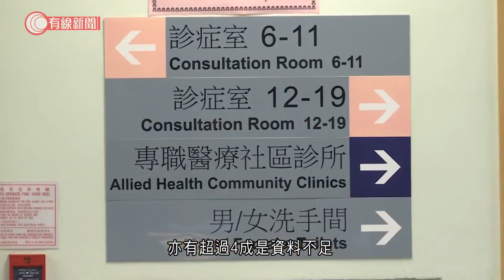疫苗過敏門診逾四千個案候診 有市民排期至2029年 劉澤星：與個案溝通後會將診期撥前 - 20210814 - 港聞 - 有線新聞 CABLE News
【有線新聞】疫苗顧問專家委員會召集人劉澤星說，疫苗過敏安全診所目前只是處理了一半，即大約4,000宗轉介個案。對於有個案要排期逾七年才評估，他強調只是行政上安排，職員正逐一致電相關市民了解情況，再調動應診期。醫管局疫苗過敏安全診所為有過敏病史的市民，評估是否適合接種疫苗。疫苗顧問專家委員會召集人劉澤星說，至今收到超過8,000宗轉介個案，暫時只處理了大約一半。對有個案需輪候到2029年才接受到測試，他承認處理不是最好，但強調這只是行政的安排。劉澤星：「我們因應每封轉介信都會致電患者，詢問他的具體情況，再為他們安排。行政上先給予一個診症日期，怎料輪候到很多年後，其實這些需輪候到很多年後的信，我們都是繼續致電他們，將他們的診症日期調到前面。」有份在過敏診所診症的專家說，轉介個案中只有約2%是因為接種後出現過敏反應，或者曾有嚴重過敏休克等情況而不適合打疫苗。港大醫學院免疫及過敏學助理教授李曦：「醫管局也好、衞生署也好，我們收到很多病人擔心會有嚴重過敏反應，肯定有百多宗。但真的是嚴重過敏休克，或者是嚴重性過敏反應只有數宗，一隻手也可數得完。九成八的病人來到診所，都是可再打下一針或接種第一針。」李曦說在已處理的轉介中，亦有超過四成是資料不足，建議醫生可作詳細評估才決定是否轉介。

相關影片:
1. 李慧詩三度披彩虹戰衣　曾因傷患被勸退役、教練離世受打擊　今再添牌延輝煌歷史 - 20210808 - 體育 - 有線新聞 CABLE News
2. 14歲奧運冠軍全紅嬋火爆內地 備受民眾讚賞 - 20210806 - 有線中國組 - 有線新聞 CABLE News
3. 一人中風全家發瘋? 陪伴中風家姐漫長康復路 資深老人科醫生分享多年照護經驗－照顧者 陳曉蕾－香港開電視